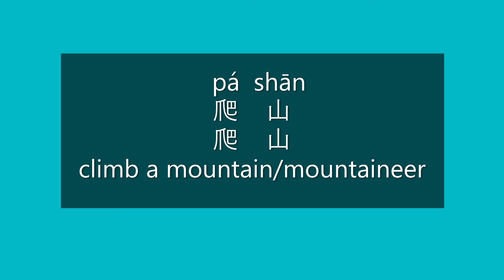How to Say CLIMB A MOUNTAIN, MOUNTAINEER in Mandarin Chinese | Learn Chinese HSK 2 Vocabulary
How to Say climb a mountain/mountaineer in Mandarin Chinese?

How to Pronounce climb a mountain/mountaineer in Mandarin Chinese?

Happy learning!